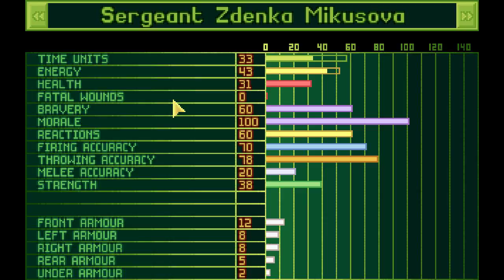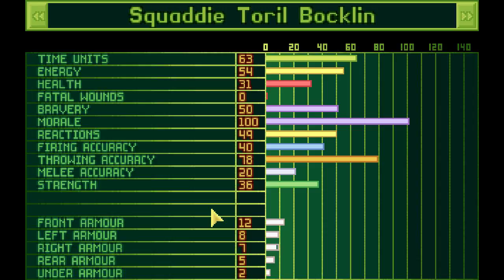Lets Play X-Com - Finnland 2 (deutsch) part007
Unser Kampf in Finnland geht zu Ende und wieder wurden einige Artefakte sichergestellt.